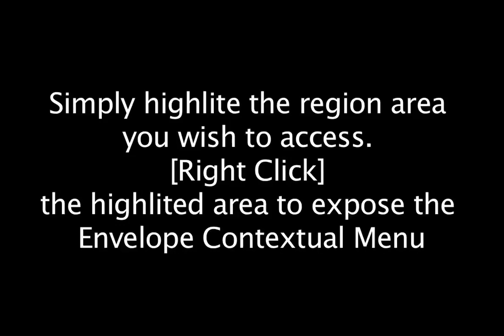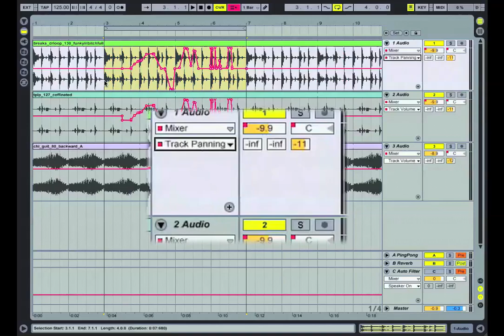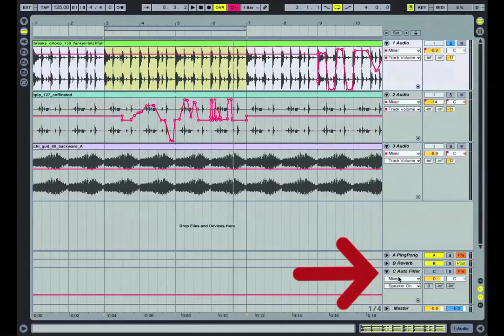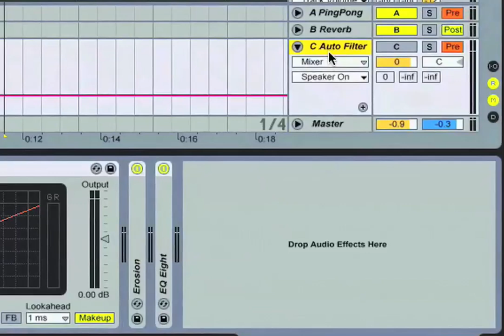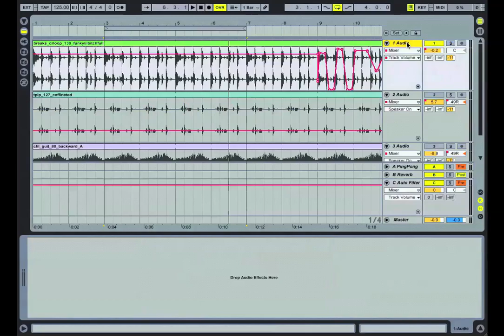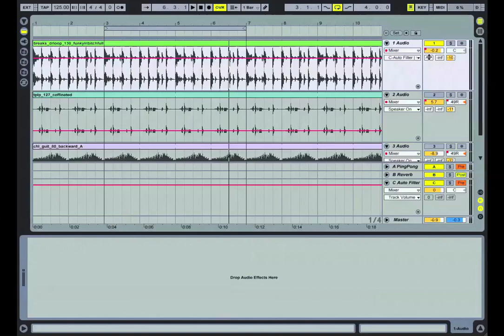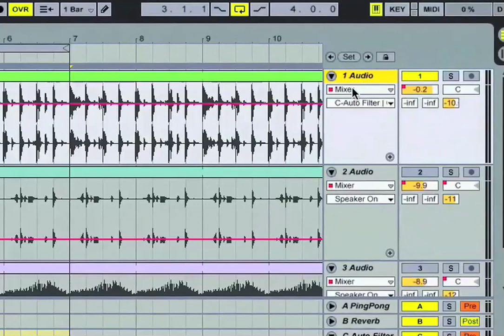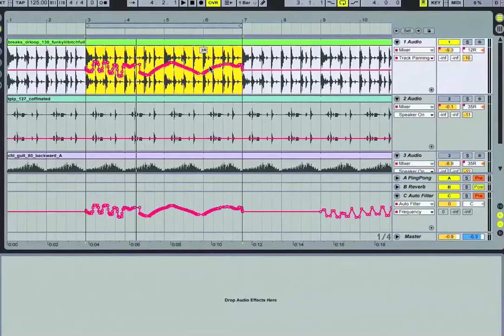Envelope Automation-Arrangement View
Huston  Singletary takes you through the process of creating Envelope Automation and sheds light on the new Envelope Menu along with other unique Controller options.